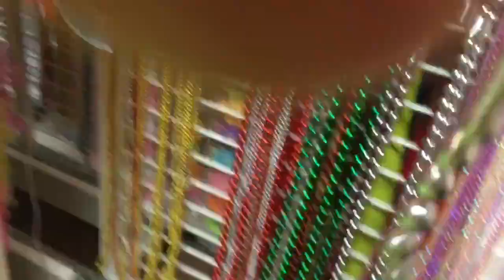BUKET BUNGA DARI PITA SATIN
vidio ini berisi cara membuat hiyasan bunga yah temen temen yg terbuat dr manik manik mutiara

        THANKYOU
subscrib my youtobe channel :